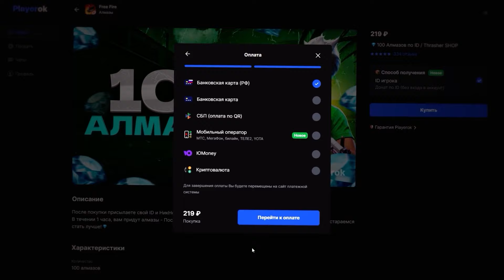ПУТЬ ДО ГРАНДМАСТЕРА #2 ВОЗВРАЩЕНИЕ БЫЛОЙ ФОРМЫ • FREE FIRE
Тут начинается новая история, путь до Гранда в Фри Фаер!

00:00 - Интеграция PlayerOK.
01:24 - Начало.